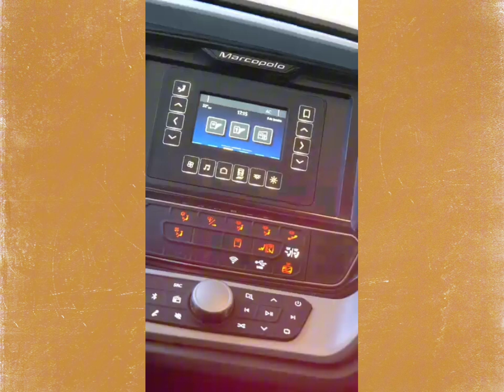Marcopolo Paradiso G8 1800 DD da São João Turismo - Portal da Mobilidade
✅️ São João Turismo amplia sua frota com modelo de oitava geração da Marcopolo!

✔️ A empresa, localizada na cidade de Nova Venécia, no estado do Espírito Santo, escolheu o Paradiso G8 1800 DD para suas viagens de turismo pelo Brasil.

➖️ Além de todas as características padrões de um modelo G8, o veículo ainda conta com 4 monitores, reprodutores de mídia e 4 geladeiras, tudo para proporcionar o melhor aos passageiros.

📸  Marcopolo

👍 Clique no link e participe do canal Portal da Mobilidade no WhatsApp ⤵️